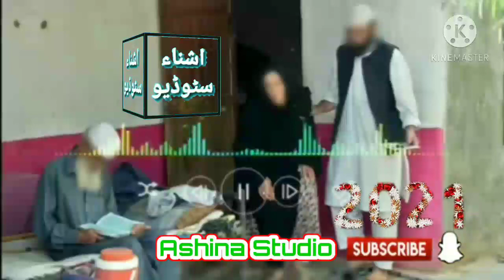pashto_New_Naat_2021